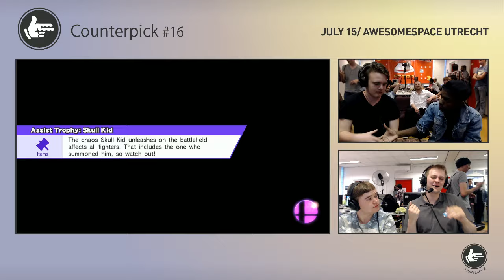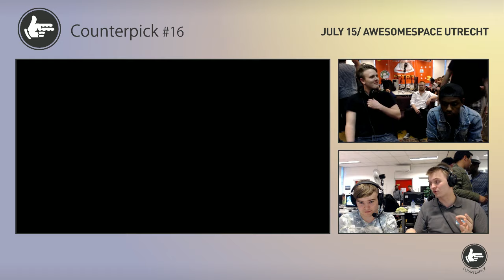Counterpick 16 | AchilliS (Little Mac) vs. Broberto (Link) | Winners Bracket